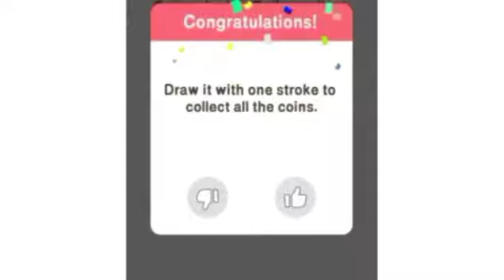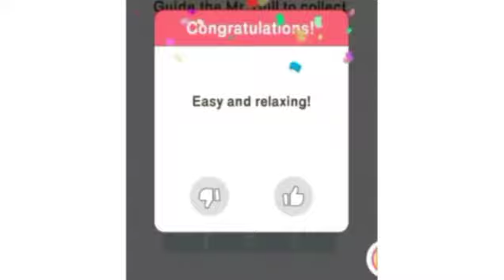''Coin Master Bull'' (Troll Master #9) Season 4 | Chapter : Coin Master Bull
Troll Master is a animation cartoon. It is so high quality animation cartoon. Here are many animated characters such as Troll Master, Troll Mistress, Troll granny, Troll grandpa Troll baby, Troll mummy, Troll Papa etc. It is the biggest animated series that's made by Saad Ibne Sayed Japanese cartoonist. The characters are art by the some famous artists. It is a endless animated cartoon series. It is a famous and funny cartoon series between the creator and the creations.  The creations are the Trolls and the creator is the Pencil.
Your time will so funny and enjoyable.with our channel.

It will coming soon on T.V.  Stay watching this channel. Don't leave our channel. Thanks for reading. Bye bye.